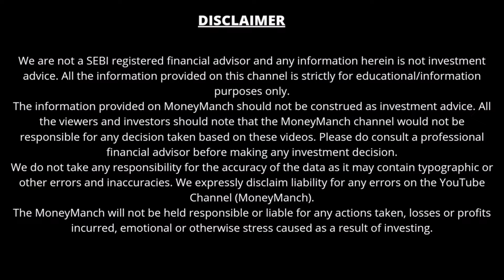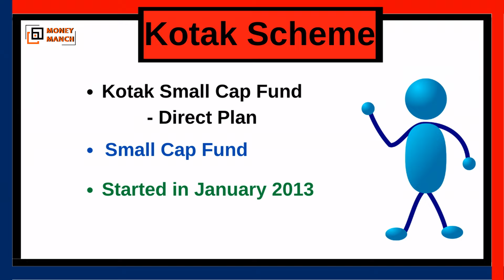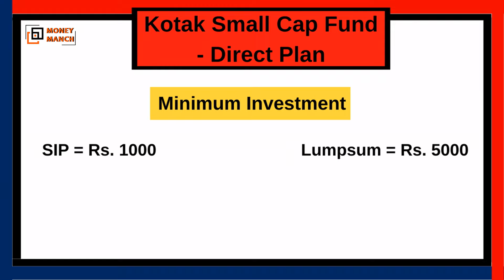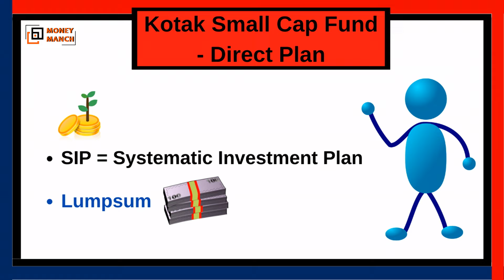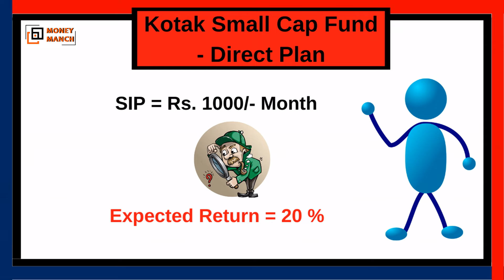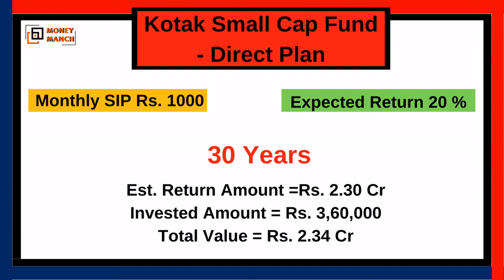Kotak का दमदार Fund | SIP ₹1000/- महीना | ऐसे मिलेगा ₹2.34 Cr | Kotak Small Cap Fund Direct Growth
Kotak का दमदार Fund | SIP मात्र ₹1000/- महीना | इस तरह मिलेगा ₹2.34 करोड़ तक | Kotak Small Cap Fund Direct Growth | Kotak Mutual Fund

About this video:
In this video you will get to know about Kotak Small Cap Fund direct growth scheme. Here, we will do a complete analysis of Kotak Small Cap mutual fund scheme to show you how much return this mutual fund scheme has given in different time periods by investing via a small amount of Rs. 1,000/- month through SIP (Systematic Investment Plan) and a lumpsum amount of Rs. 1,00,000.

▶️ My favourite books on Money and Personal Finance (पर्सनल फाइनेंस की 10 किताबें)
1. Rich Dad Poor Dad (हिंदी)
2. Baat Paise Ki: Mehnat ki Kamai se Karaye Mehnat
3. Sochiye Aur Amir Baniye (Think and Grow Rich)
4. INVESTONOMY Ameer Banane ki Stock Market Guide
5. Dhan-Sampatti Ka Manovigyan (The Psychology of Money - हिंदी)
6. The Intelligent Investor (हिंदी)
7. Babylon Ka Sabse Ameer Aadami
8. Secrets of the Millionaire Mind (हिंदी)
9. Paise Se Paisa Kamana Sikhen
10. Retire Young Retire Rich (हिंदी)

• Make Money
• Mutual Funds
• Investment
• Banking
• Credit Cards
• Loans